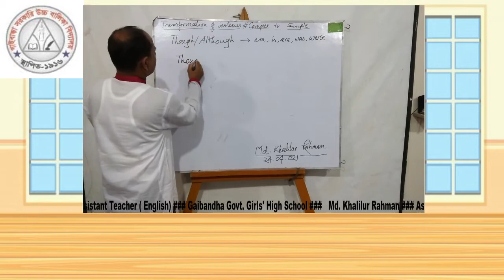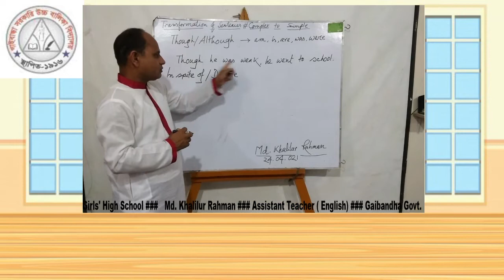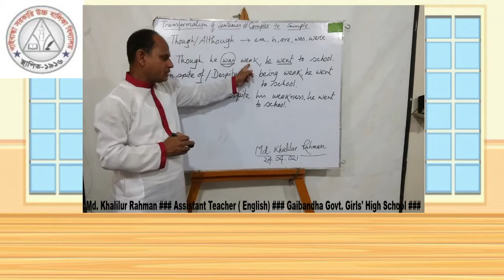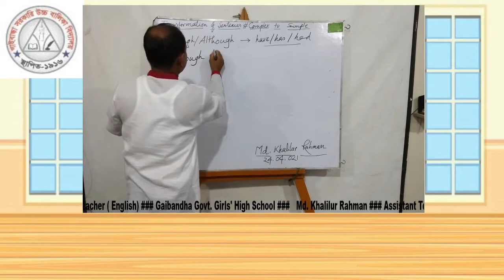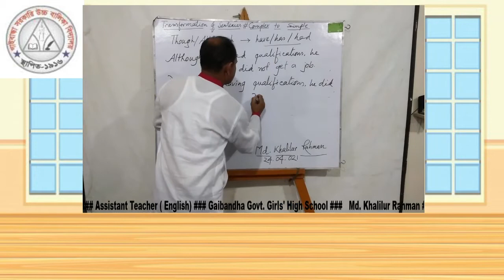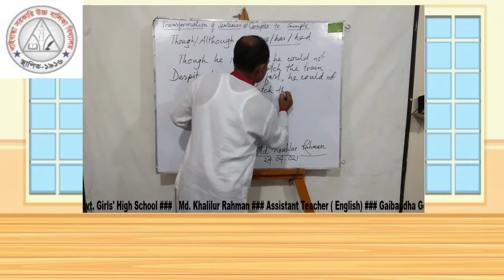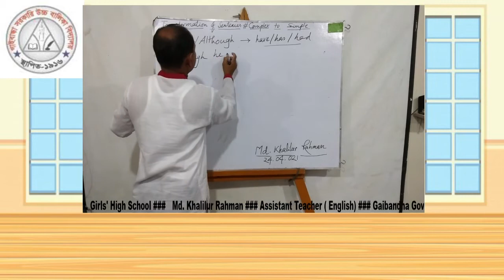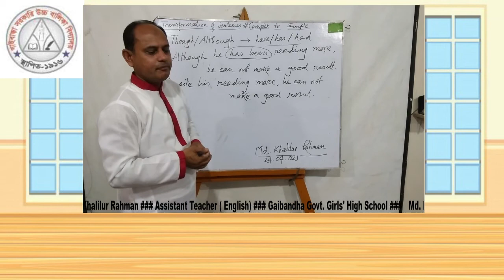Transformation Complex to Simple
Students will be able to transform sentences from complex to simple